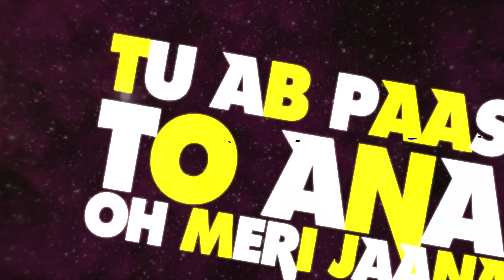Mehjabeen | Syed Ali | (Soolking - Melegim Cover) - FULL SONG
Mehjabeen | Singer Syed Ali

Check out this awesome cover song. Can you feel the new vibe 🔥🔥!

Original title: Melegim
Original singer: Soolking
Lyrics by Syed Ali
Vocal production by MakeTheNoises
Mix and Master by Vivid Music Production | Jesper Vestergaard
Presented by SY Production | Zahid Yasin

Credit to Alernus Karaoke Channel for putting out this awesome track. Check out their channel: